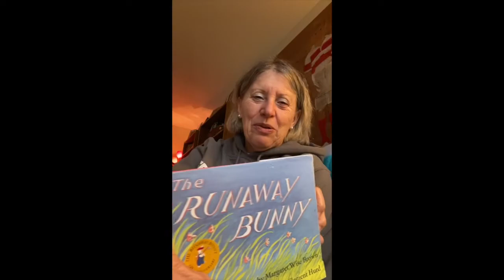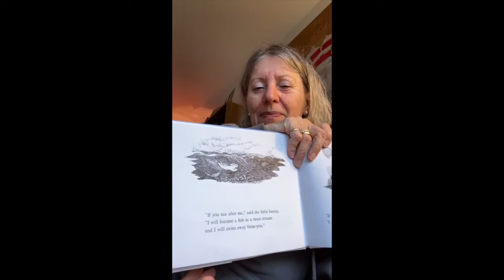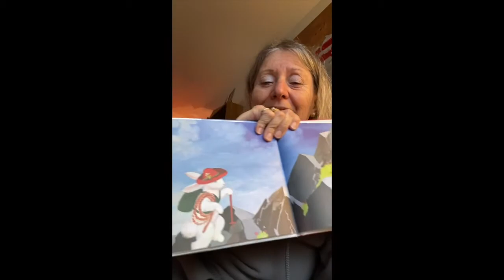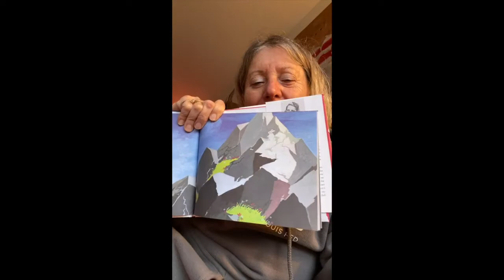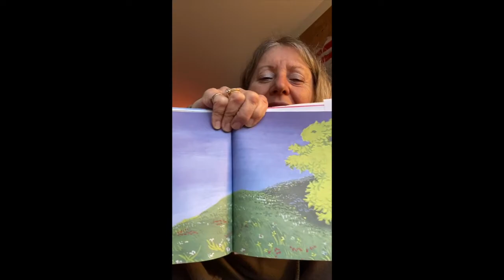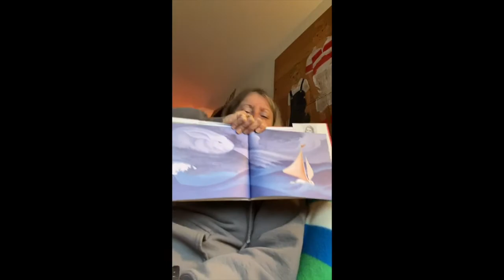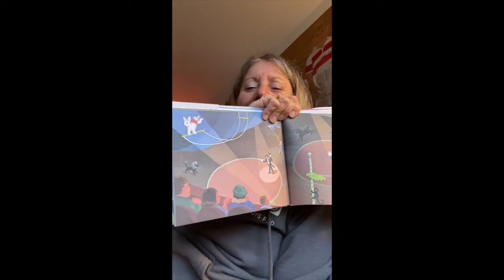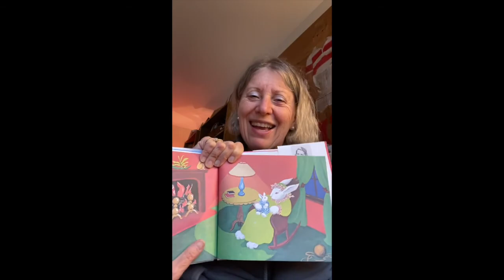B&B Reads: Joy reading "The Runaway Bunny" by Margaret Wise Brown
Join Kingsley tutor, Joy, as she reads "The Runaway Bunny" by Margaret Wise Brown. What a classic!